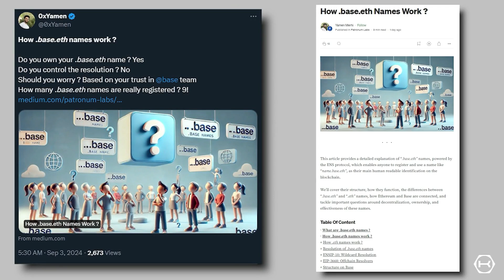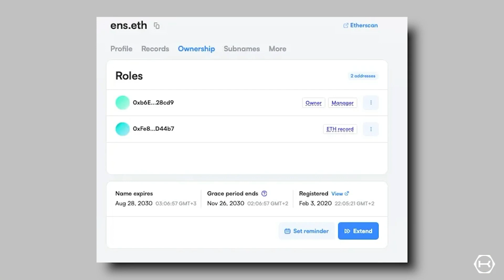Are .base.eth Names Centralized? LUKSO's Alts Explains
Delves into the .base.eth naming system and the importance of decentralization. We explain how BASE simplifies blockchain addresses similar to ENS but with centralized controls. Using a pirate analogy, the video elucidates the risks of central control versus the benefits of true decentralization, advocating for trustless systems like LUKSO.